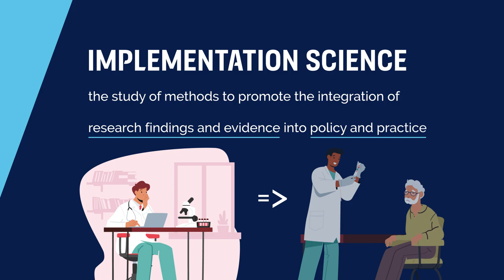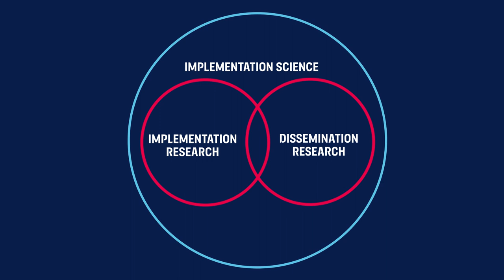Implementation Science and Dissemination Research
Did you know that implementation research is just one part of implementation science?

Dissemination research is a key part of implementation science and is used to ensure our research has a real-world impact. But what is the difference between the two?